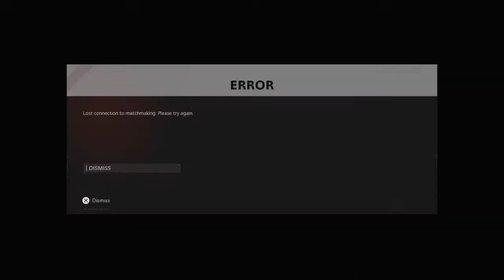Live playing cold war unlocking gold wrap for LC10 with x_saivia